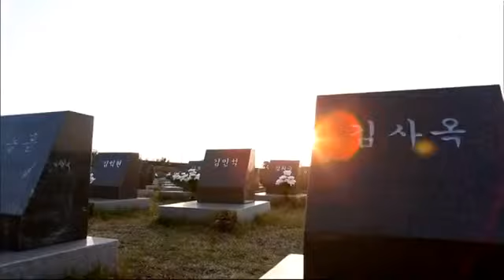한국교회 4.3 70주년 기념 부활절 선언문 “제주 4 3 돌아보며 회심의 여정을 걸어가자”